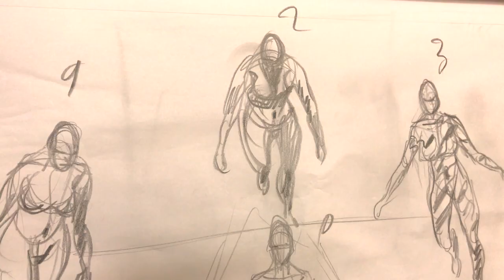A lezione con MASSIMO ROTUNDO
A lezione con Massimo Rotundo, disegnatore per Bonelli, Delcourt e insegnante della Scuola Romana dei Fumetti.